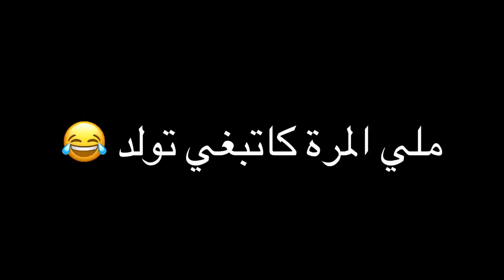ملي المرة كاتمشي تولد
‎لا تنسوا دعمنا بالزر الايك و الإشتراك في القناة.
CHANNEL : Lkhtib
4 نوفمبر الدخول المدرسي
الدخول المدرسي 4 نوفمبر 2020
هل الدخول المدرسي يوم 5 افريل
الدخول المدرسي يوم 7 شتنبر